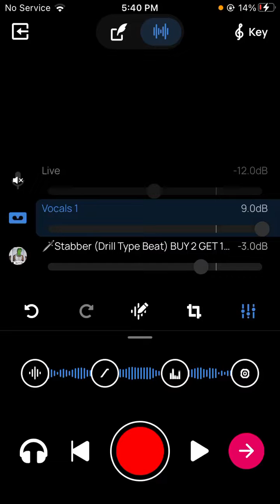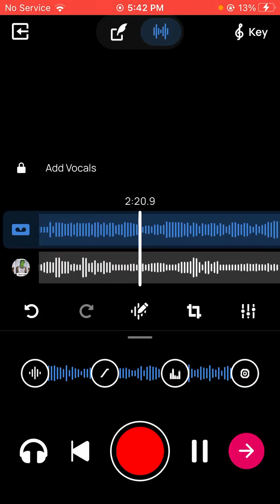SR’VIVE feat RAH40 57%